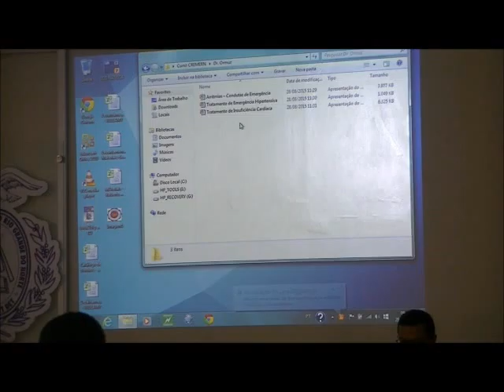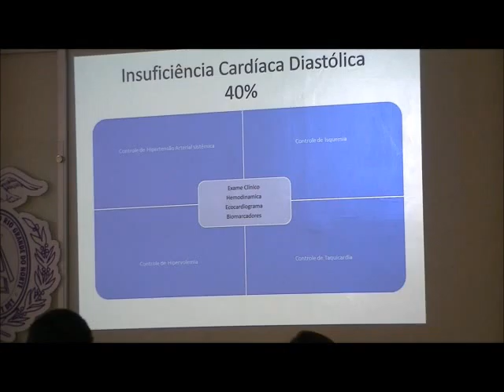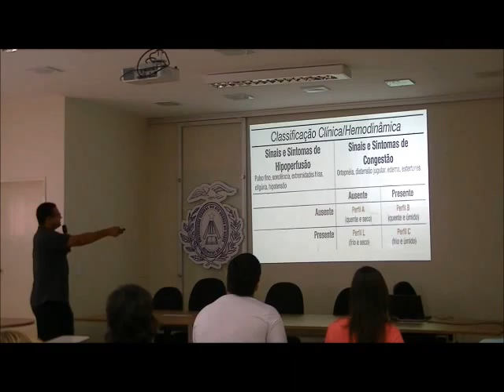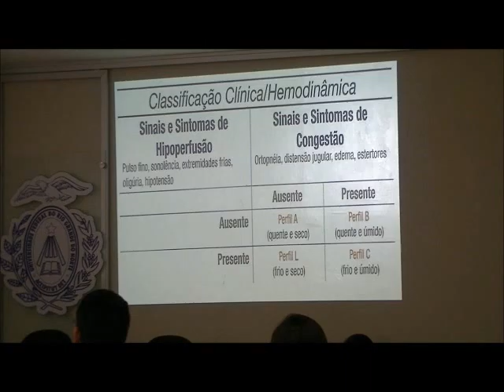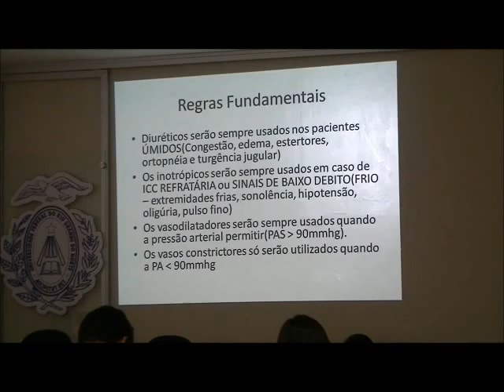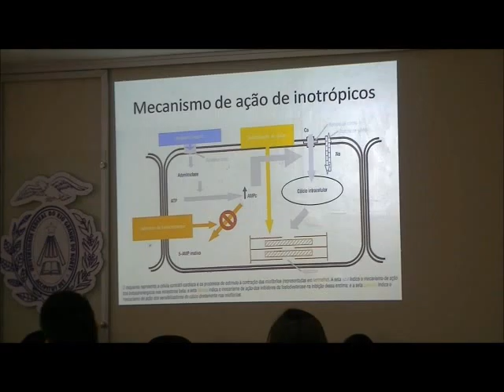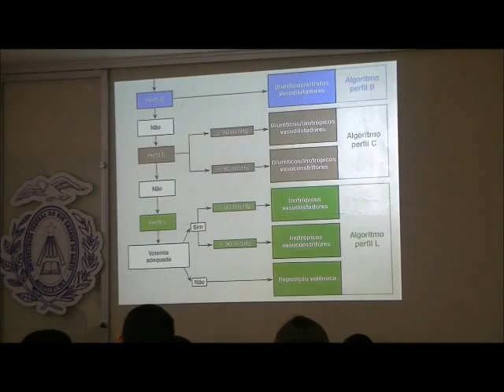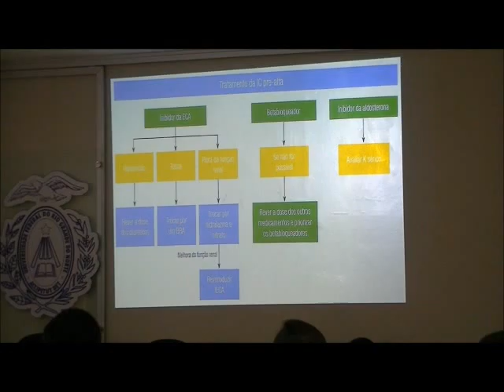Caicó 2015: Tratamento de Insuficiencia Cardiaca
Aula de Tratamento de Insuficiencia Cardiaca, Caicó 2015